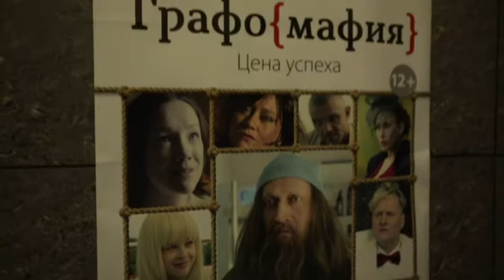Графомафия. Презентация. 06.08.2017